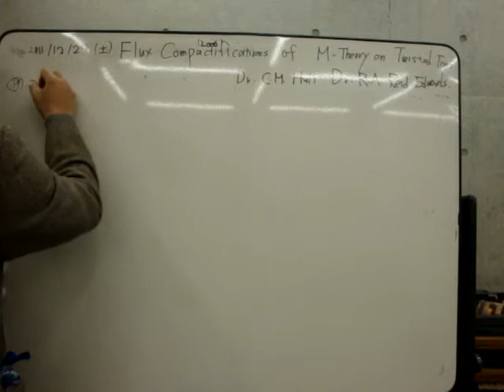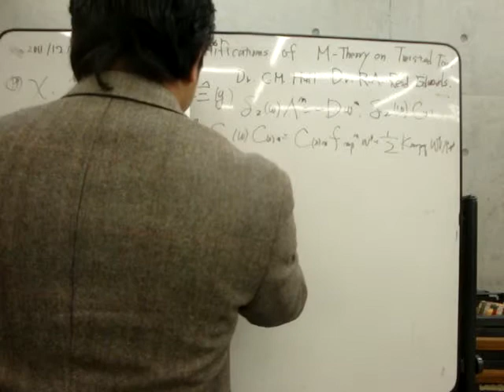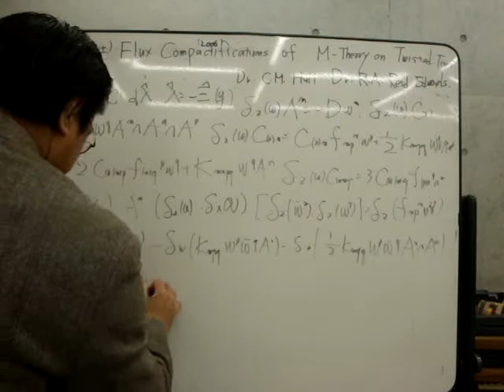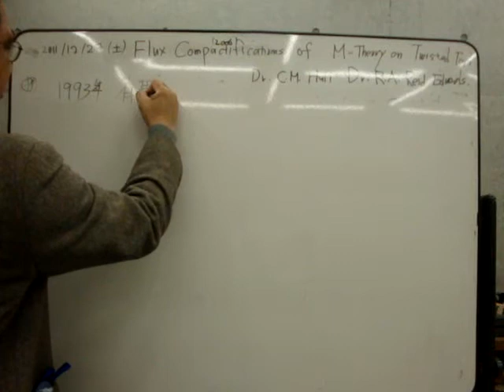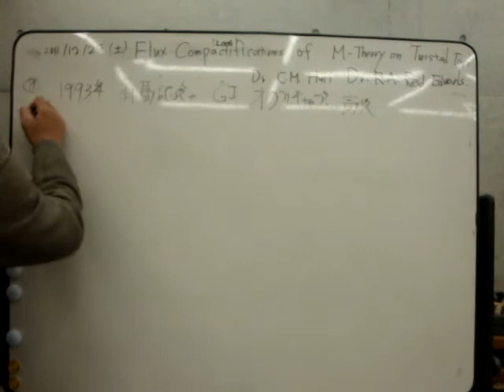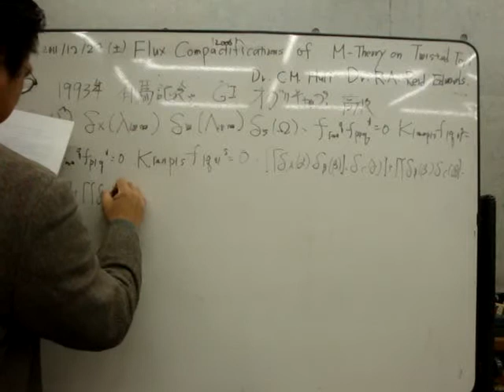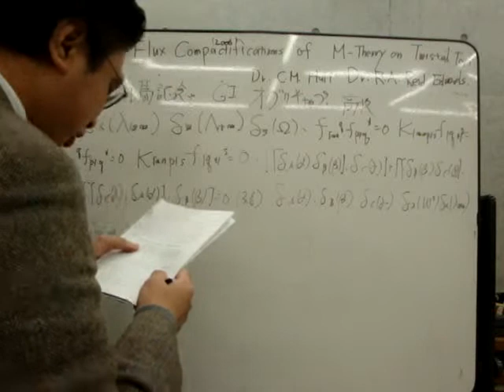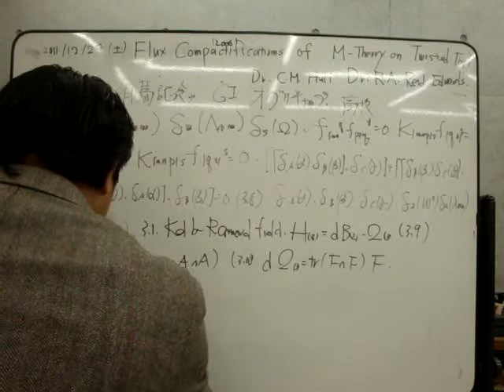Flux Compactifications of M-Theory on Twisted Tori Authors: Dr.C.M. Hull, .MPG